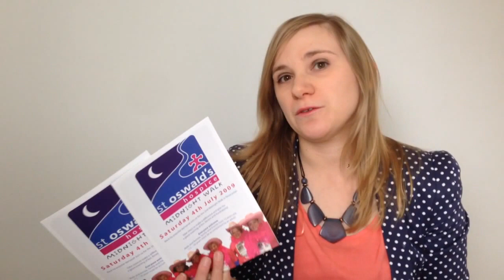Amy Purdie, Brand Explorer: What's your story?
How did you get to where you are now? What was the process you went through that meant that you've ended up doing what you're doing? Was it a really obvious route... or not?!

Amy Purdie, The Brand Explorer takes you on an Adventure to discover what your brand is all about, helping you with your brand strategy, brand visuals and content ideas. You can join Amy's Brand Success Club or join her in your very own Private Brand Adventure

Find Amy...
Instagram.com/amypurdie
Facebook.com/AmyJPurdie
Twitter.com/amypurdie
Linkedin.com/in/amypurdie
Pinterest.com/AmyJPurdie